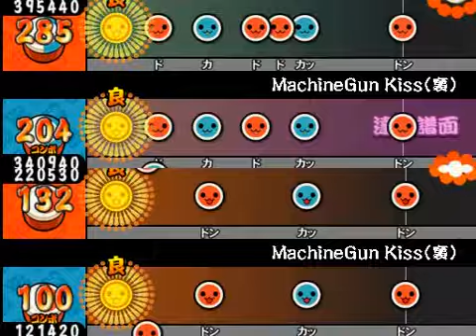【太鼓さん次郎】MachineGun Kiss(裏譜面) 全難易度同時再生